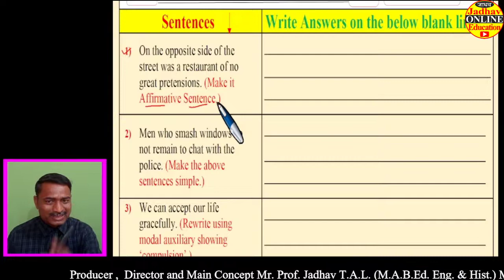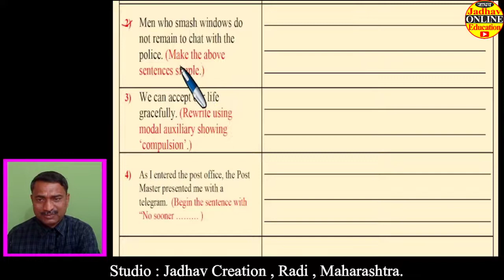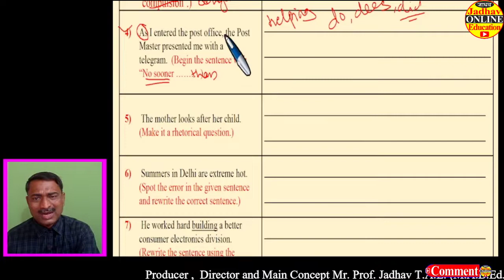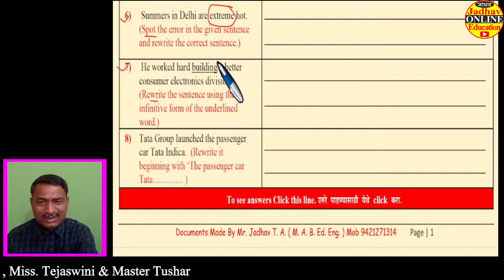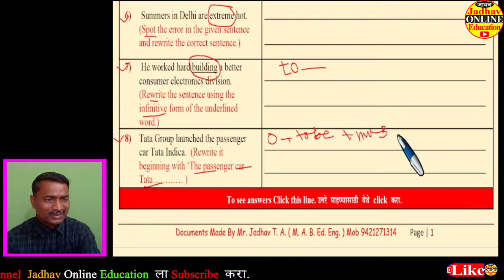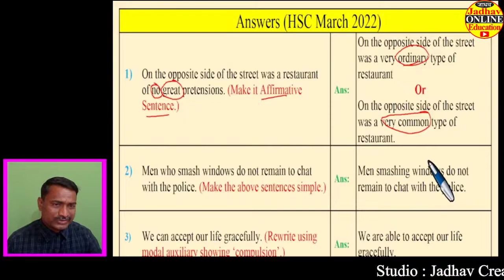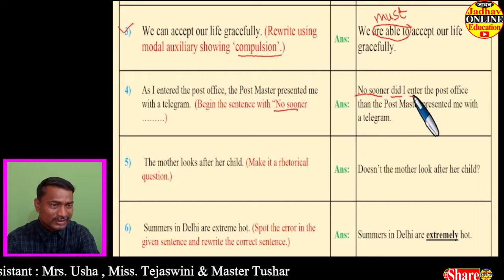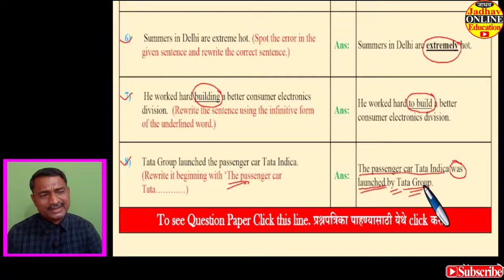EP-5 | 12th Board English Grammar March 2022 with QP & Key | इयता बारावी इंग्रजी व्याकरण मार्च २०२२